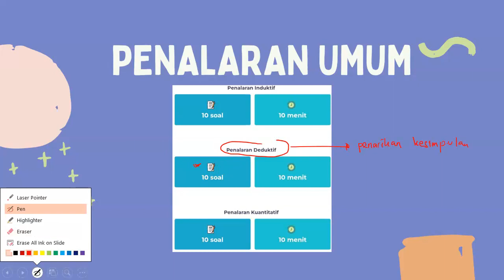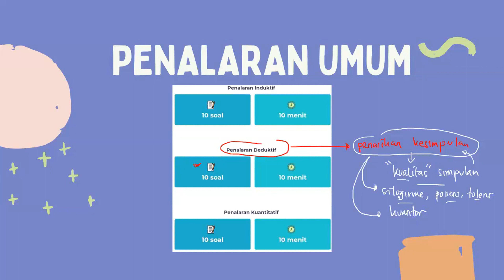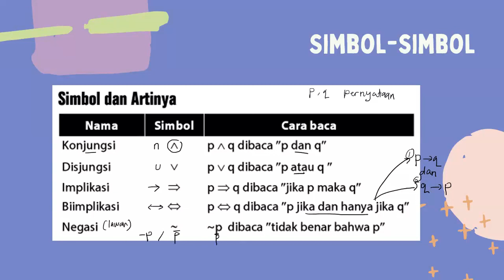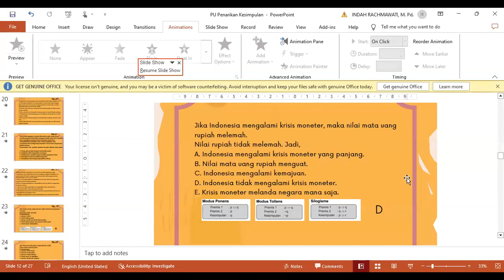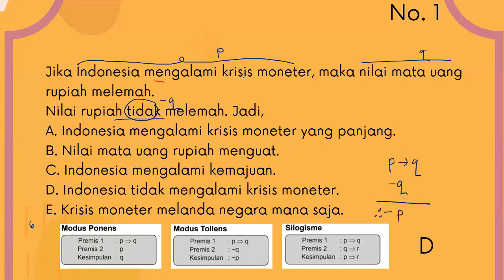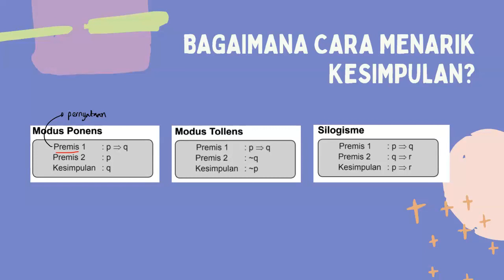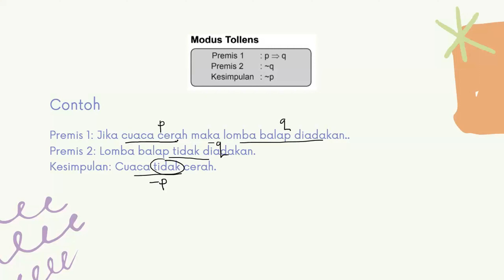Soal UTBK-SNBT Penalaran Umum Penjelasan Lengkap Rumus logika Silogosme, Tollen, Pollen sampai paham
Cerebrum memiliki program TryOutBerkelanjutan yang sudah terbukti mampu meloloskan ratusan ribu siswa masuk PTN impian selama bertahun-tahun.

Cerebrum.id memiliki kumpulan soal SNBT lebih dari 24.000 tipe soal ( 120 paket TRY OUT) semua soal ada video dan teks pembahasannya.

Download aplikasi cerebrum di playstore untuk pelatihan soal SNBT 2024 dengan lebih maksimal Untuk menghadapi SNBT 2024

Dan untuk mendapatkan video materi, Try Out Gratis dan fitur-fitur yang berguna untuk memaksimalkan kamu menghadapi SNBT, silahkan download aplikasi cerebrum.

Customer Service: -